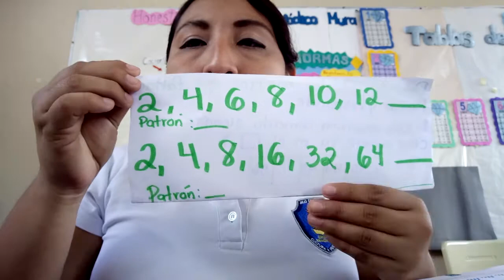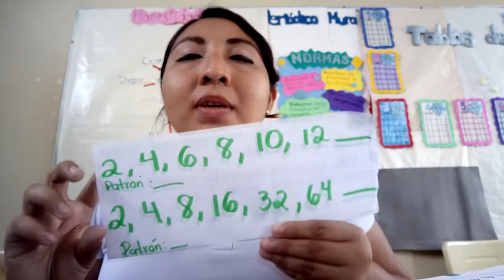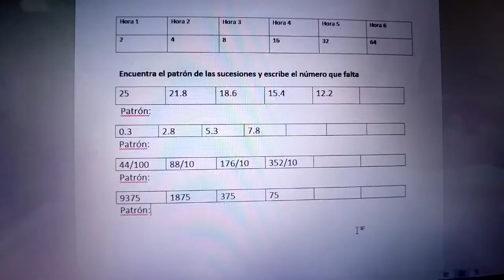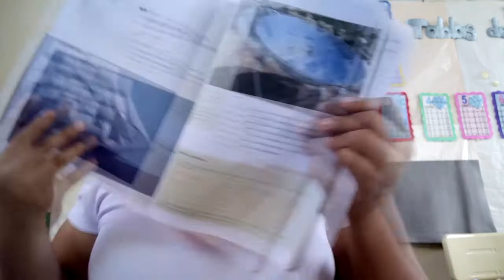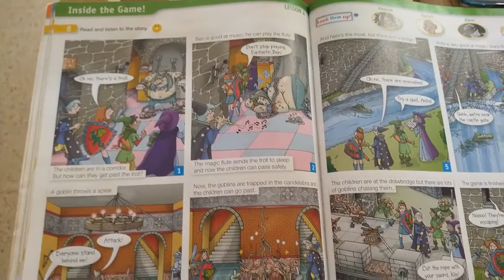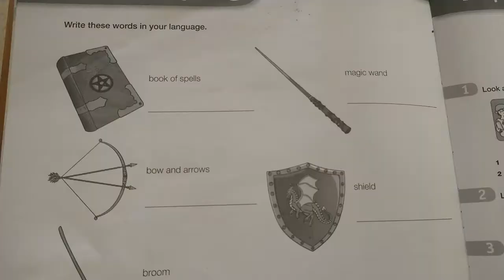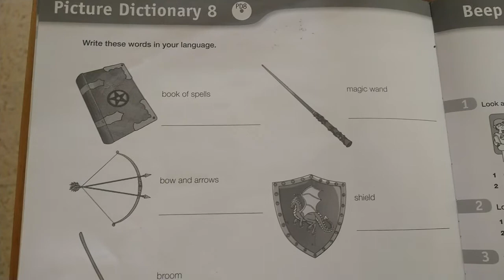6 Primaria: 10 de marzo Resumen de clase